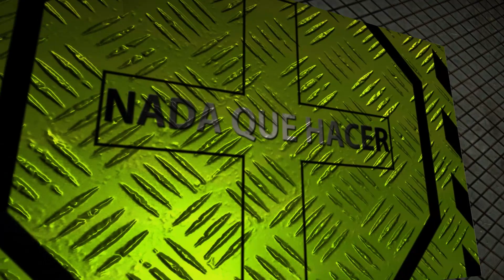Carrera de obstáculos Micro Crawlers, ¡Hagan sus apuestas!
Hoy hacemos una carrera de obstáculos con los microcrawlers para ver cual se desempeña mejor.
Si los quieres los puedes encontrar aquí:
Atlas:
Panda Tetra:
RGT 136240 V2:
RGT 136161: